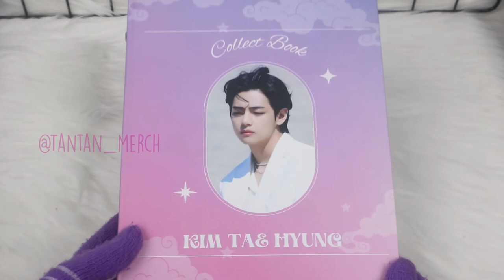Binder PC BTS Binder Photocard BTS Custom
Binder Pc Photocard KPOP Fanmade n Handmade
BTS Series , NCT  , AESPA bisa request fandom lain juga
✅Pre-Order 4-10hari (karena binder handmade)
✅Warna tajam hasil permanen ga mudah luntur karena cetak dengan mesin xerox dan dilaminasi doff / glossy
✅Ukuran standar A5 ring 20 dan ring 6
✅Free - Freebies
✅Hasil Rapi dan packing box exclusive
✅IDR 58k
Local INA & worldwide shipping

Cara membeli - How to buy

Link Shopee
shopee.co.id/puputri02

Link Tiktok
Tiktok.com/@tantan_merch